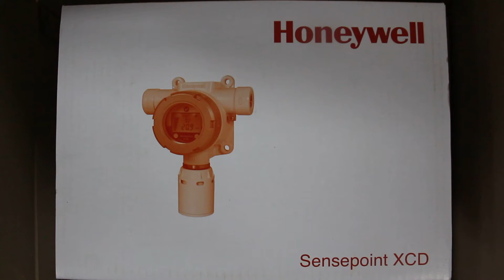Honeywell SPXCDALMFX Sensepoint XCD Fixed Gas Detector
Honeywell SPXCDALMFX Sensepoint XCD Fixed Gas Detector, 4 to 20 mA output, ATEX/IECEx/Asian approvals, 2 x M20 entries, painted LM25, includes catalytic sensor cartridge 0 to 100%LEL, user selectable FSD between 20% and 100%LEL (10%LEL resolution), includes nylon weather protection.